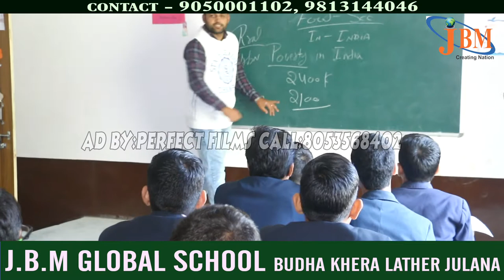J B M SCHOOL JULANA